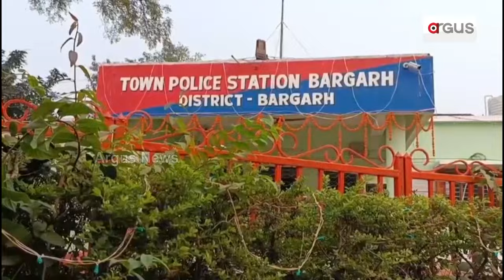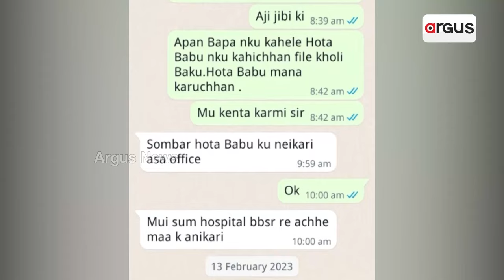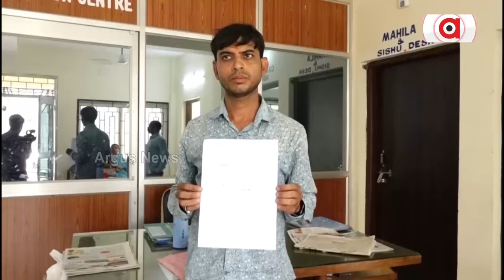ବିଜେଡି ଶାସନରେ ସୀମା ପାର୍ PC କାରବାର || BJD Corruption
ବିଜେଡି ଶାସନରେ ସୀମା ପାର୍ PC କାରବାର । ଅର୍ଗସ୍ ହାତରେ ଦୁର୍ନୀତିର ବଡ଼ ପ୍ରମାଣ । ବିବାଦରେ ବିଧାୟିକା ସ୍ନେହାଙ୍ଗିନୀ ଛୁରିଆଙ୍କ ଖାସ୍ ବିଜେଡି ନେତା । କାମ କରିବା ପରେ ଟଙ୍କା ମାଗିବାରୁ କଣ୍ଟ୍ରାକ୍ଟରଙ୍କୁ ହତ୍ୟା ଧମକ ।